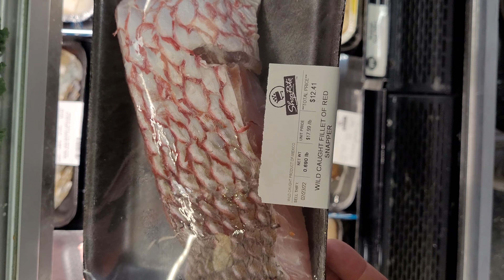Wild Caught Red Snapper